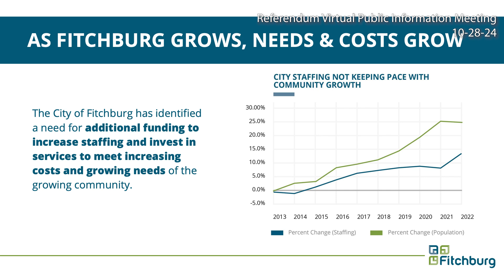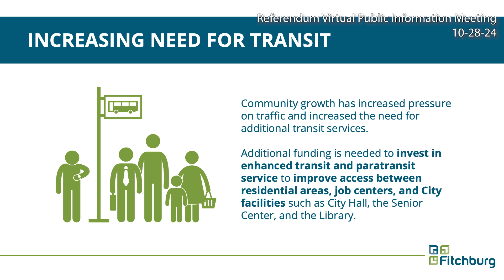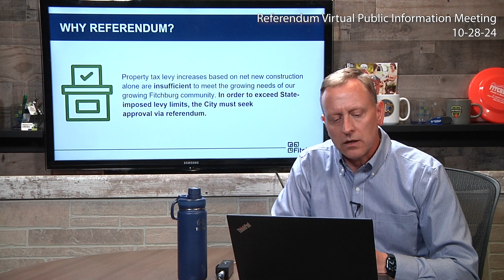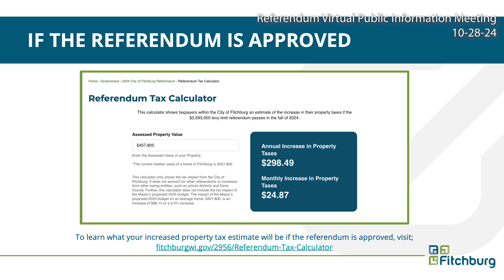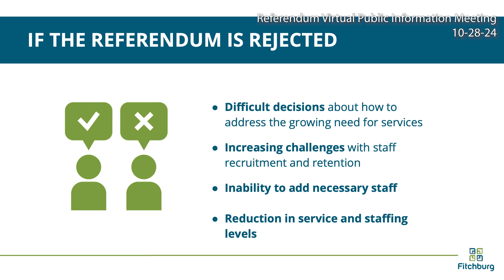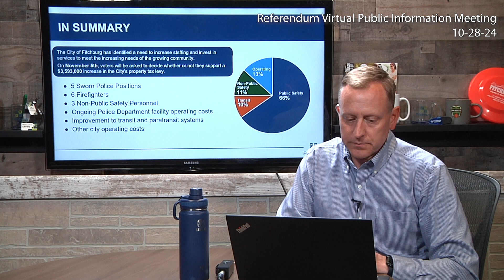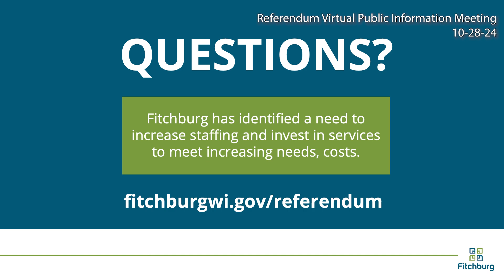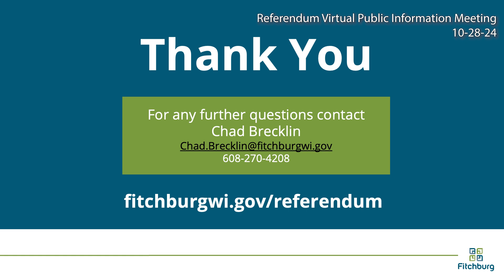Fitchburg Referendum Virtual Public Information Meeting 10-28-24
City Administrator Chad Brecklin explains the need for additional funding in the City of Fitchburg to increase staffing and invest in services to meet the increasing needs of the growing community via the referendum question on the November 5, 2024 ballot.